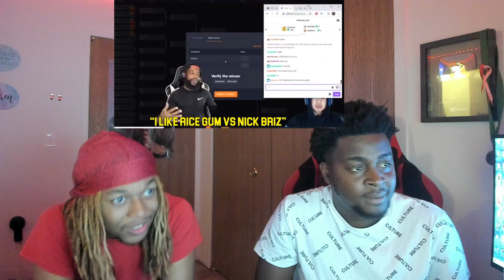2HYPE Got EXPOSED BAD! 5v5 Basketball | REACTION W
In this video Based Chiko reacts to 2HYPE Was Talking Sh** Then Got EXPOSED BAD! 5v5 Basketball!

200 LIKES ?
100K GRIND